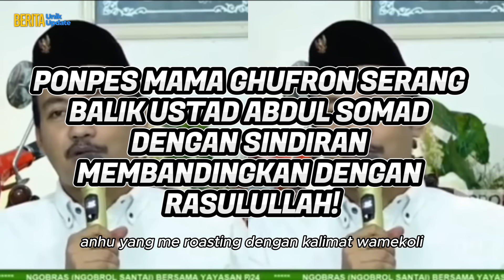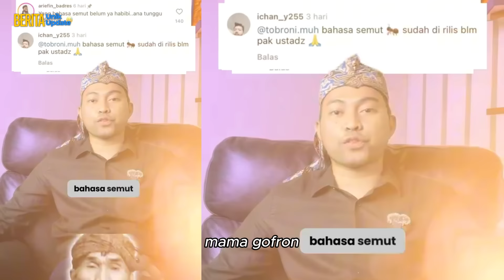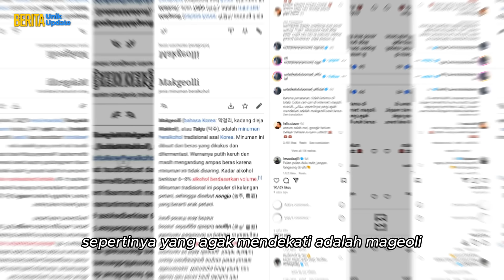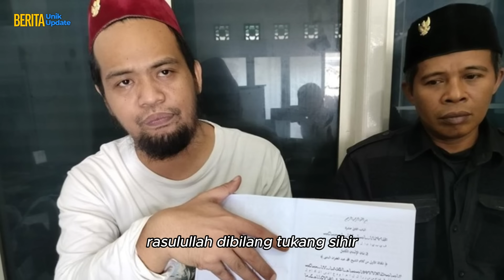VIRAL! PANAS! UAS DISER4NG BALIK PONPES UNIQ PUNYA GHUFRON "MAQOLI", TERJEMAHKAN BAHASA SURYANI?!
Mama Ghufron Al-Bantani tengah jadi perbincangan. Sosok yang mengaku sudah mengarang 500 kitab ini viral usai ceramahnya berbahasa Suryani beredar di internet.

Namun, banyak pihak ayang menganggap ceramah Bahasa Suryani Mama Ghufron ngaco karena banyak menggunakan pengulangan kata atau kalimat.
Salah satu kata yang jadi sorotan adalah Maqoli. Dai kondang Ustadz Abdul Somad (UAS) sampai ikut berkomentar tentang kata ini.

"Karena penasaran, tidak ketemu di kitab. Coba cari-cari di internet: Maqoli, Macoli, Maqoli versi tulisan Arab, sepertinya yang agak mendekati adalah makgeolli arak beras," tulis Ustaz Abdul Somad dalam Instagram resminya, dilansir Minggu, 15 Juni 2024.

Tak terima dengan sindiran tersebut, pembela Mama Ghufron menyindir balik UAS. Dalam ceramah terbaru Ponpes UNIQ asuhan Ghufron, pembawa acara bernama Imron itu mengkritik balik UAS.

"Ini yang komen Wa Maqoli Wa Maqoli akhirnya sedikit agak kepanasan, sedikit agak kerepotan nunggu saweran eh minimal nasi bungkus as* as*," respons Imran kepada Ustaz Abdul Somad dan netizen.